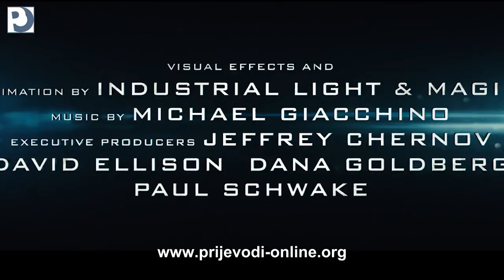Zvezdane staze: Prema tami ( Star Trek: Into Darkness )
Trailer preveo: faks86

Opis:
Kada posada Enterprisea bude pozvana da se vrati kući, otkriva da je nezaustavljiva sila straha unutar vlastitih redova razorila flotu i sve što ona predstavlja, ostavivši naš svet u kriznom stanju. Odlučan da podmiri račune, kapetan Kirk povede lov u ratnu zonu kako bi zadobio oružje masovnog uništenja u liku jednog jedinog čoveka.

Kad naši junaci ulete u epsku partiju šaha na život i smrt, ljubav dolazi na izazov, prijateljstva se razaraju, a žrtvovanja će biti neophodna za dobrobit jedine porodice koja je Kirku još preostala - njegove posade.

Izvor: FilmOpis

Žanr: akcija, avantura, naučna fantastika
Zemlja: SAD
Jezik: engleski
Trajanje: trenutno nepoznato
Režiser: J.J. Abrams
Scenaristi: Roberto Orci, Alex Kurtzman, Damon Lindelof.
Glumci: Chris Pine, Alice Eve, Benedict Cumberbatch, Zachary Quinto, Zoe Saldana, Karl Urban, Anton Yelchin, Peter Weller, Simon Pegg, Nazneen Contractor, John Cho, Nolan North, Bruce Greenwood, Elly Kaye, Heather Langenkamp...